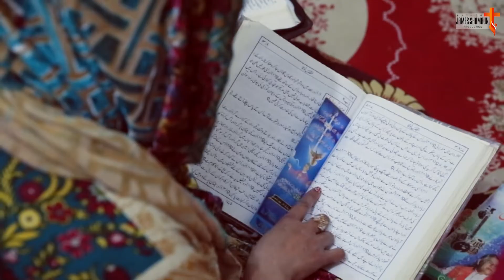Yasu Fateh Yasu Zinda || Volume 70 || Fr. James Shamaun Production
Al-Masih Jee Utha || Volume 70 || Fr. James Shamaun Production